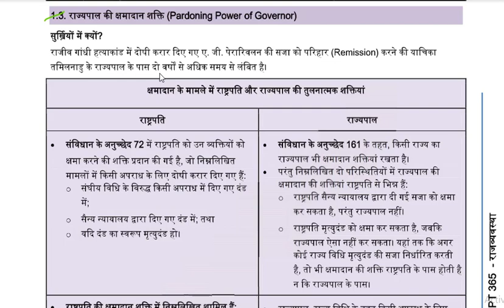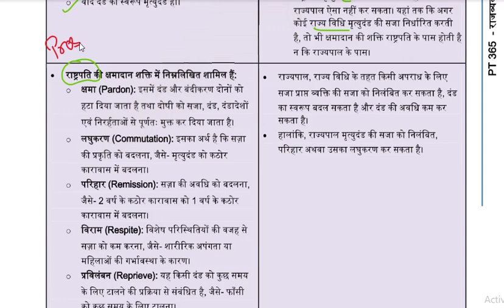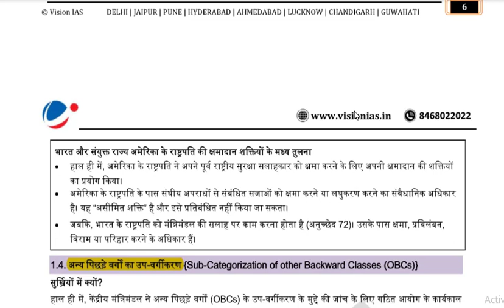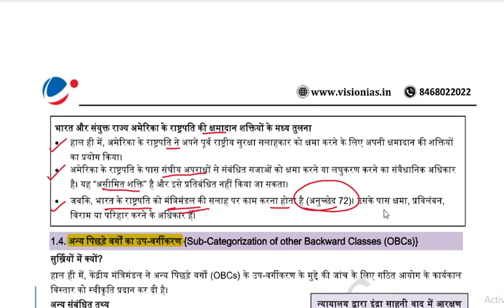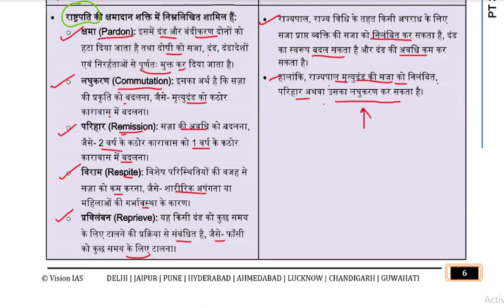Pardoning Power of President